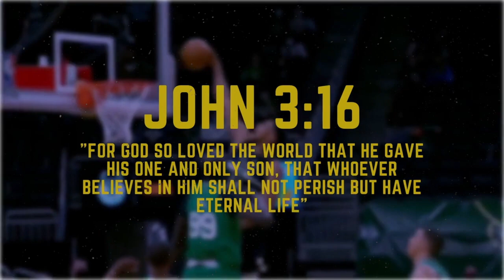"We DID IT": Giannis Antetokounmpo Inspirational NBA Finals Mini-Movie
Giannis Antetokounmpo Inspirational NBA Finals Mini-Movie: This video came out a little late..., BUT anyways I hope you enjoy this inspirational mini-movie concerning Giannis Antetokounmpo's historical NBA Finals Performance!

Welcome to "NBABits"! On this channel, I upload NBA Compilations/Moments.